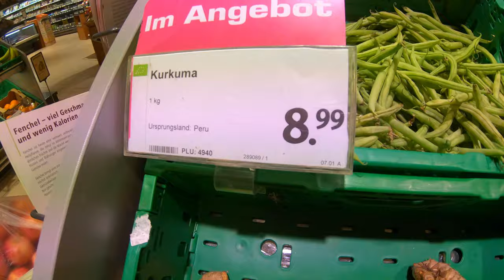Weekend Shopping /ទៅផ្សារទិញអាហារ ថ្ងៃចុងសប្តាហ៍ /ខ្មែរអាល្លឺម៉ង់/05 . 01.20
please comment in english,russian,german and cambodian...
I would be happy about your support with a simple "like" and a subscription to my channel :)
Bye, Anna :)
Herzlich willkommen!
mein Name is Samneang Sann, ich komme aus Kambodscha und lebe mit meiner Familie in Deutschland (Anna ist mein europäischer Name). Unser erster Sohn Stas ist 2013 in Kambodscha zur Welt gekommen, in diesem Jahr kamen wir auch nach Deutschland. Hier haben wir noch zwei weitere Kinder bekommen, Lukas 2015 und Kira 2018.
Unsere Kinder bedeuten uns die Welt, und daher haben wir uns entschieden unsere Welt mit der Welt zu teilen...
kommentiert bitte auf englisch, russisch und selbstverständlich kambodschanisch und deutsch...
Ich würde mich riesig über eure Unterstützung in Form von einem simplen "Like" und einem Abbo für meinen Kanal freuen!
Vielen Dank im Voraus an euch alle!
Bis dann, Anna :)
Привет всем! :)
Меня зовут Самнеанг Санн,я рождена в Камбодже и жеву на данный момент са своей семьёй в Германии (Анна моё европейское Имя).Наш первый сын Стас родился в 2013 году в Камбодже, в этом же году мы переехали в Германию. Ещё двое  детей родились, Лукас в 2015 году, и Кира в 2018. Наши дети наш вес мир, и так мы решили поделиться своим миром со всем миром...
пожалуйста пишите комментарии на английском, немецком, и конечно cомо по себе русском и камбоджийском :)

Listen ad-free with YouTube Premium
Song
Pill
Artist
almost all of our music comes from NCS

🎵 Track Info:

Title: Hawaiian Weekend by Igor Khainskyi